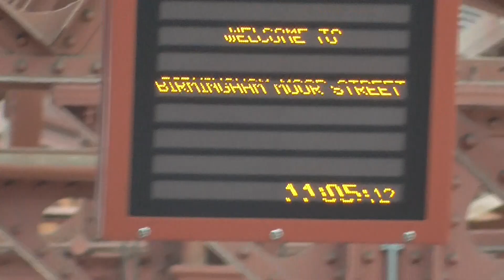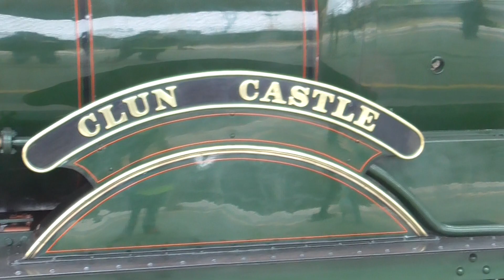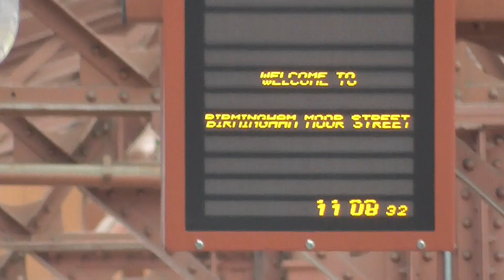Boarding GWR no 7029 Clun Castle at Birmingham Moor Street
I went on GWR no 7029 Clun Castle From Birmingham Moor Street to Dorridge on Sunday 23th June 2019. And I had a great time on this train. And train toke me down to Dorridge was Class 47 771. Then take it back to Birmingham Moor Street. As it port Tyseley open day. So I went ride on GWR no 7029 Clun Castle first then went to Tyseley open day after that.